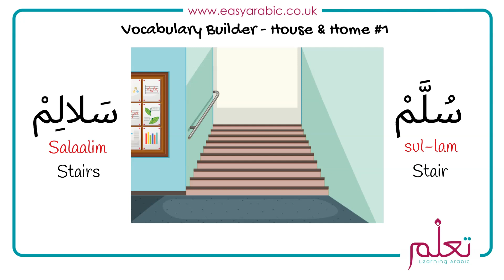Single & Plural Nouns - House & Home 01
In each vocabulary builder we cover three singular and plural nouns to help build your vocabulary